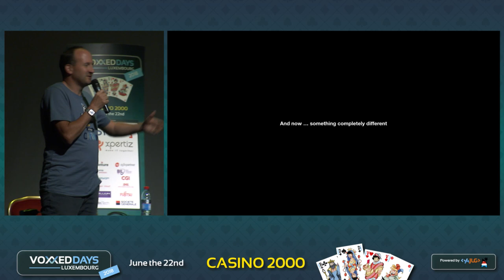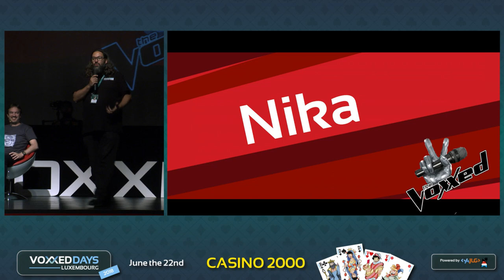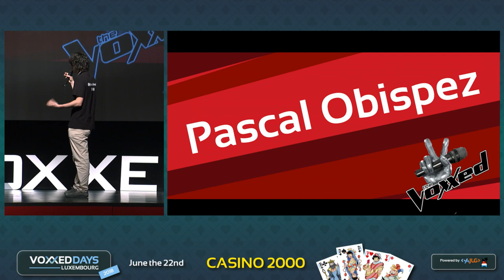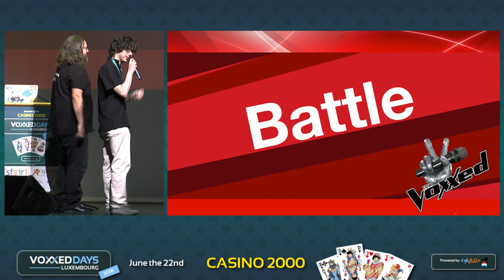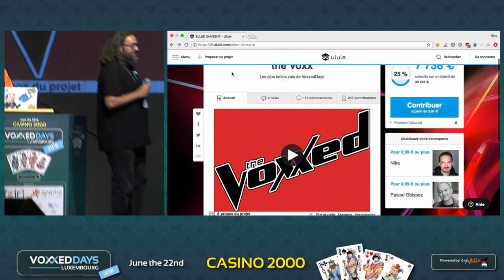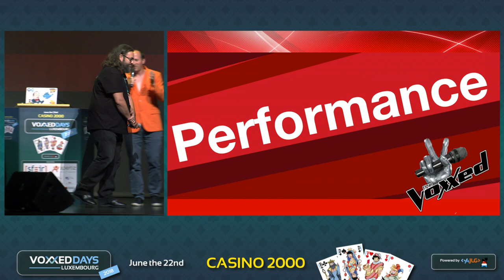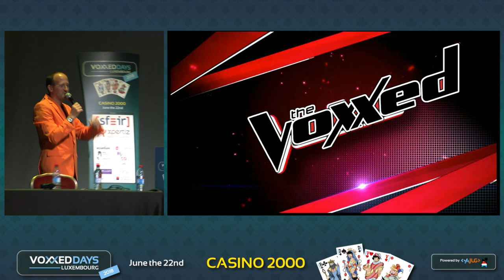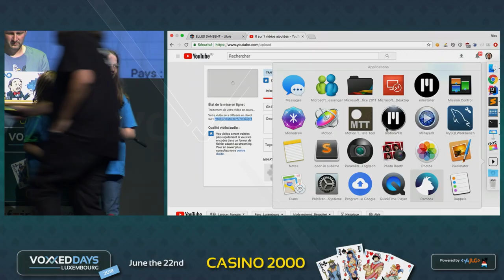This is the Voxxed! (Nicolas De Loof) - Keynote de clôture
This is the Voxxed!
Closing Keynote by Nicolas De Loof